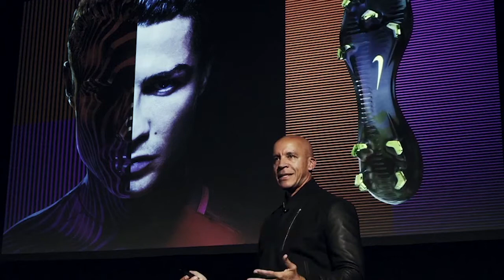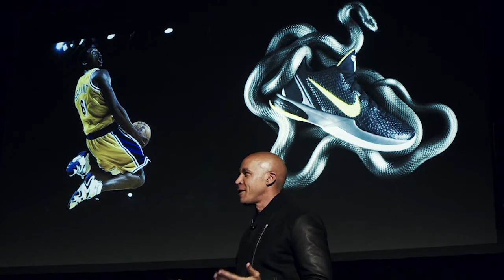Capturing Imagination Through Brand Storytelling | Greg Hoffman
Brands today have a unique opportunity not only to reach their own aspirations, but to empower traditionally underserved communities in the process. Former Nike CMO Greg Hoffman developed a distinctive approach to leadership that will help today’s brands, teams, and leaders maximize their impact and transcend their product category.

By harnessing leadership strategies rooted in creativity, Hoffman turned his company’s ambitious marketing projects into cultural catalysts. Take the Emmy-winning Colin Kaepernick campaign: after kneeling during the national anthem to protest racial injustice, Colin found himself no longer on a football roster. Hoffman and his team brainstormed creative ways they could amplify his voice and cause. The resulting campaign, on the 30th anniversary of Just Do It, not only gave Kaepernick a platform; it also helped unite Nike’s consumers as a force for good.

In this talk, audiences will come away inspired by Hoffman’s insights for how brands and consumers can push the world forward in a positive way. Your brand’s voice defines your consumer relationship—don’t miss the opportunity to use it to build an enduring cultural legacy.